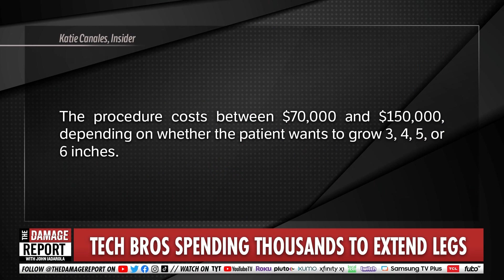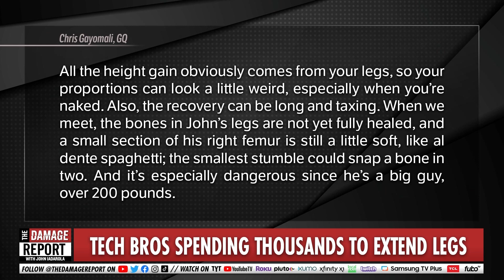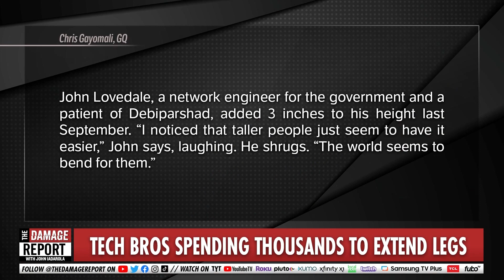Tech Bros Get A Leg Up With Mind-Blowing Surgery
A Surgeon that specializes in leg-lengthening services reveals that many of his clients are men who work in the big tech industry. John Iadarola and David Shuster break it down on The Damage Report.

Software engineers from big tech firms like Google, Amazon, Microsoft, and Meta are paying at least $75,000 to get 3 inches taller, a leg-lengthening surgeon says

"A Las Vegas cosmetic surgeon who specializes in leg-lengthening procedures that can extend people's height by 3 to 6 inches told GQ magazine that many of his patients are tech workers.

Kevin Debiparshad founded LimbplastX Institute in 2016, and the clinic's business has boomed during the pandemic, he told GQ.

Here's how it works: The doctor breaks the patients' femurs, or thigh bones, and inserts metal nails into them that can be adjusted. The nails are extended a tiny bit every day for three months with a magnetic remote control, GQ reported.

It can take months to slowly lengthen the bones and for the legs to heal. One software engineer told GQ he spent the first three months after his surgery alone in his apartment and ordered delivery food during that time to go from 5-foot-6 to 5-foot-9."